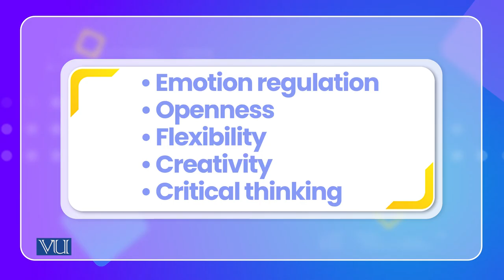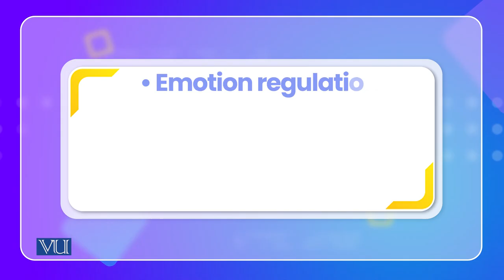Psychological Engine of Adjustment | Cross Cultural Psychology | PSY515_Topic051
Topic051: Psychological Engine of Adjustment,
By Dr. Naumana Amjad